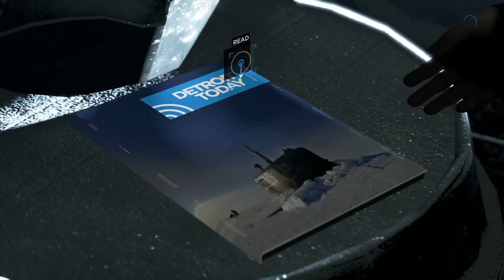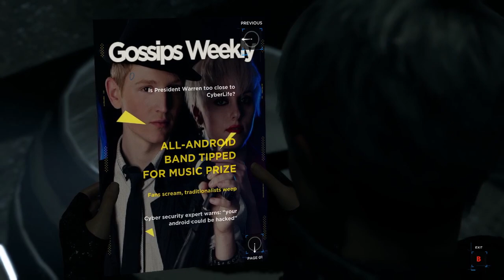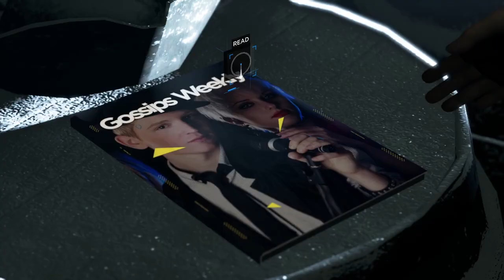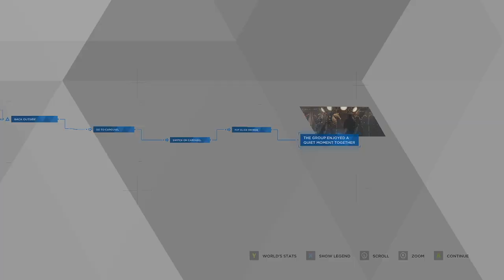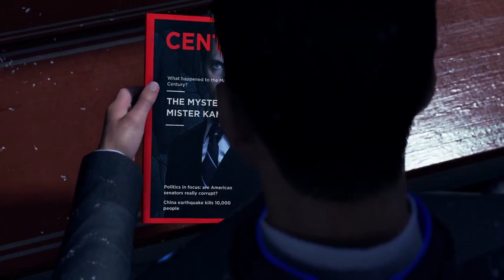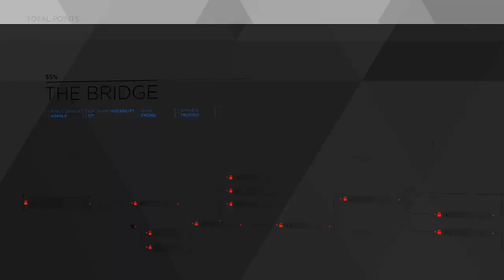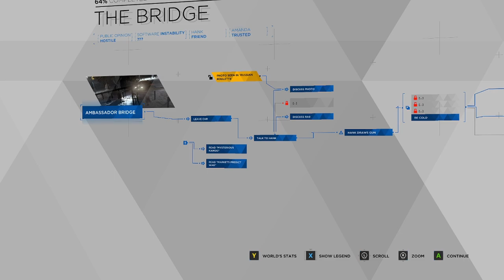Jerry | Detroit: Become Human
In this episode of Detroit, we find a group of wild Jerrys and they help me make someone smile. We also have decent character development and a confrontation between Connor and Hank.